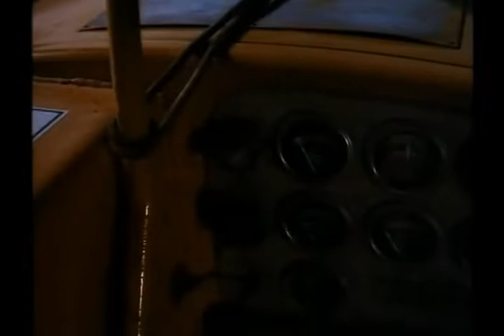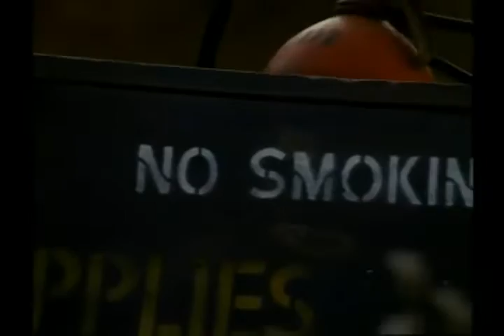killdozer | Full Movie | Clint Walker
A small construction crew on an island is terrorized when a spirit-like being takes over a large bulldozer and goes on a killing rampage.